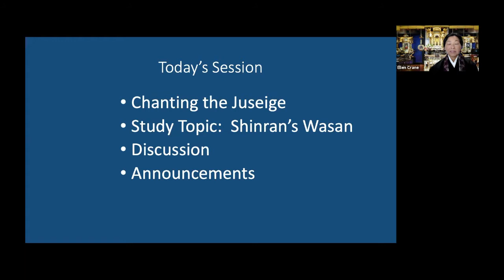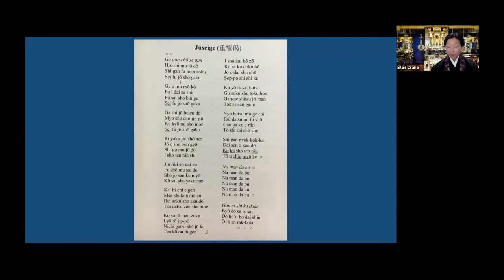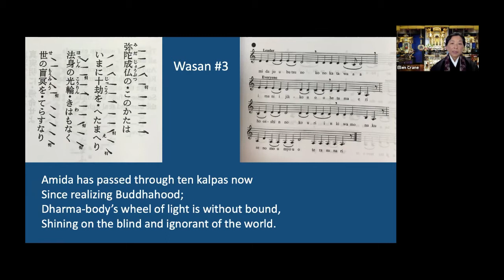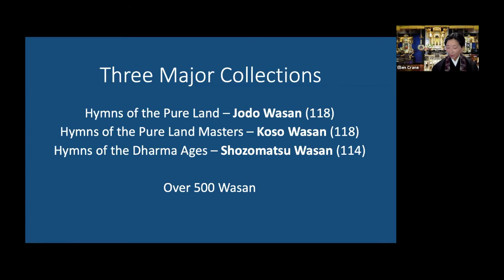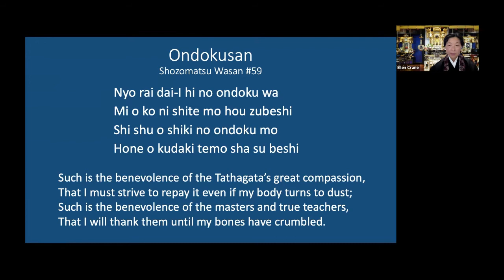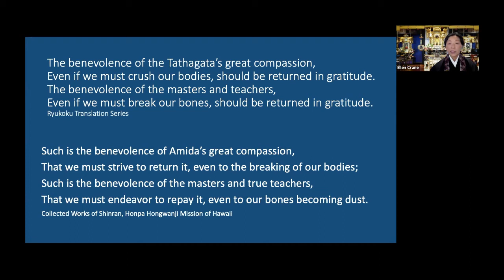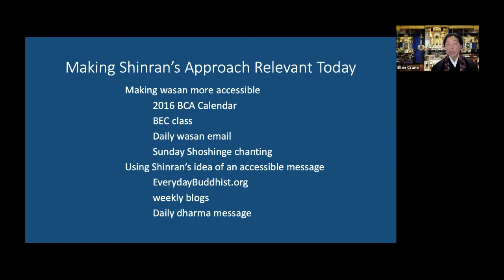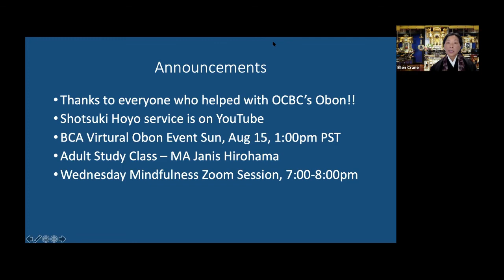Wassup With Wasan?! 2021.08.08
Shinran Shonin wrote over 300 wasan.  Why?  What are they?  Join Rev. Ellen Crane's Adult Discussion Class on Sunday, August 8, for an overview of the purpose and meaning of wasan.  Can we utilize Shinran's approach for our own understanding of the dharma today?